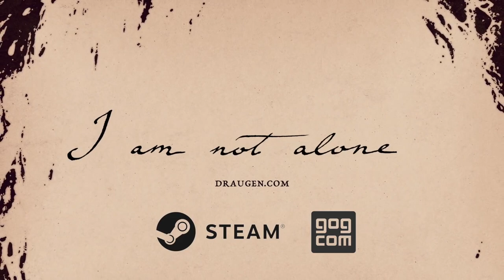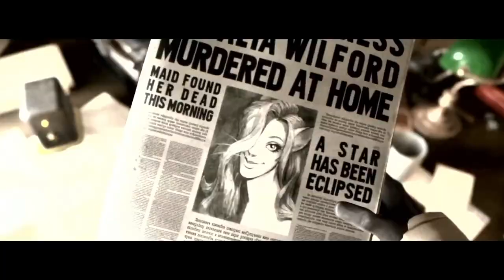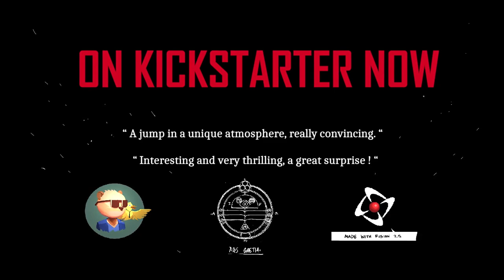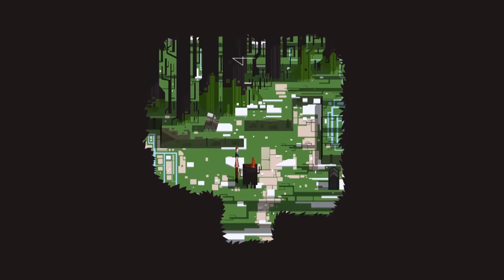TOP 10 Upcoming PC Adventure Games of 2019 [Horror, Point & Click, Detective/Mystery]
Top 10 Upcoming PC Games from the Adventure genre in what remains of 2019. From the classic Point & Click to Horror, Mystery/Detective and Exploration Adventure PC Games.

Draugen 29 May 2019 0:07
Lost Ember July 19 1:50
Blacksad: Under the Skin 26 Sep 2019 2:50
The Blind Prophet Dec 2019 3:38
The Pathless 2019 5:24
Twin Mirror 2019 6:57
Sea of Solitude 2019 11:00
Creaks 2019 12:07
The Last Campfire 2019 12:54
ATONE: Heart of the Elder Tree TBD 14:54